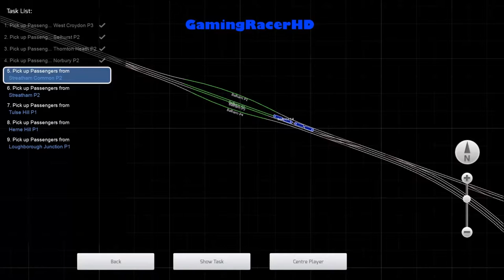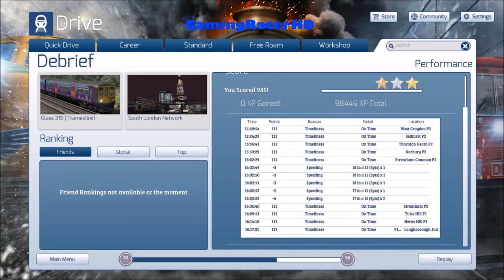Train Simulator 2016 - Let's Play #122 - 15:38 Sutton To St Albans City (Part 1) [1080p 60FPS]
TRAIN SIMULATOR 2016 LET'S PLAY #122! Welcome to my Let's Play series for Train Simulator 2016 where I will drive different routes, in a variety of different Trains and Locomotives. This is my 122th Let's Play where we take the Thameslink Train (Class 319) and drive it on a Career Mode scenario called "15:38 Sutton To St Albans City (Part 1)". This scenario will take place on the South London Network Route. Hope You Enjoy!